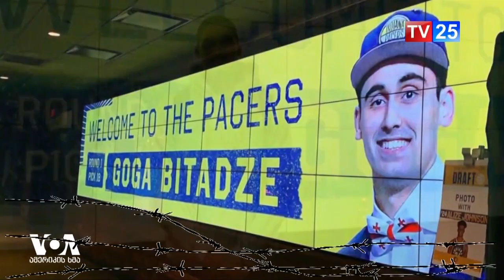გოგა ბითაძე - მეექვსე ქართველი NBA-ში